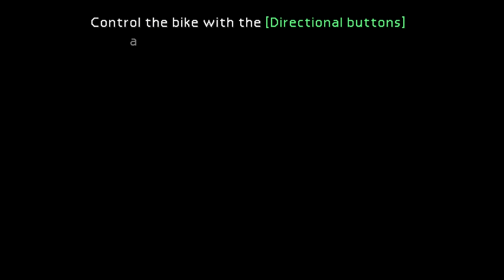Let's Play Final Fantasy VII BLIND 12